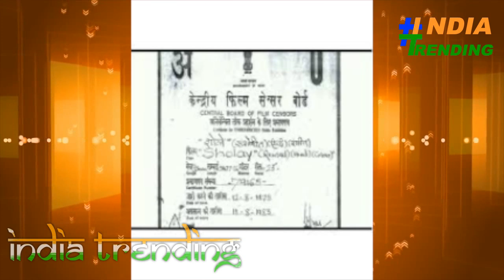sholay के climax को आखिर में बदलने को तैयार हो गये थे ramesh sippy, जानें ये खास बा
For : News, News Today, News India, News In Hindi, News Today, News Today India, News Live, News Today Live, News Today In Hindi, Today News, Today News Live, India Today News Live, Narendra Modi, Arvind Kejriwal, News 2019, India 2019, Narendra Modi 2019, Modi, News Video, Kejriwal, News Live, Latest News, News Today, India News, India, News In Hindi, Livetv, Headlines, Live Tv,  Headlines, BJP, AAP, Congress